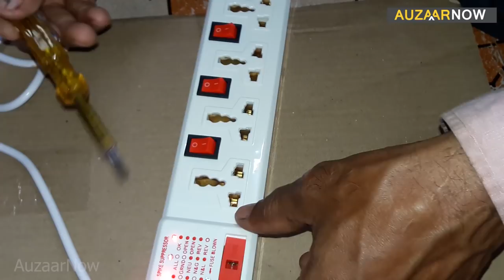Why Spike Guard Electric Board Important for Computer 😮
Spike Guards offer multiple sockets for connecting electrical and electronic devices. In addition, they also provide protection against spikes which can occur from time to time.

Surge Protection - Even under regular power conditions, spikes can enter the system occasionally. Spikes being disproportionately high current can damage electronic/electrical equipment connected to the mains. spike guard can help protect your equipment against spikes up to the rated value

▶Advantage of using Spike Guard -
✔The Spike Guard comes with long cable.
✔The Spike Guard can be used to connect multiple pins
✔Spike Guard Enhanced life of your product.
✔ safety of your device from any surge in the current up to the rated value.

Don't forget to give those likes and shares so i can keep making more new video for you all.

Topic Covers :
spike guard indications
spike guard review
lightning protection devices
surge protectors
best surge protector
how a surge protector works

About Auzaarnow Channel - Learn to solve your basic problems at home with simple and easy way via our youtube videos. This video will definetely saves your time and money for solving basic problem of every day life.